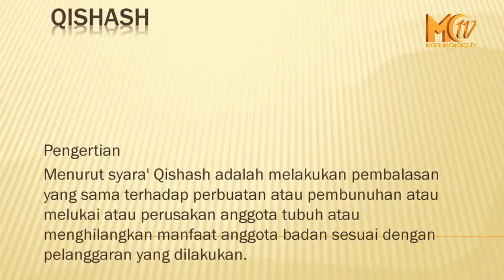Hukuman Mati Ternyata Sesuai Syariat Islam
Persidangan Ferdy Sambo menyita perhatian publik karena hukuman yang diperuntukkan Ferdy Sambo adalah Hukuman Mati.

Ferdy Sambo divonis hukuman mati bleh Hakim Pengadilan Negeri Jakarta Selatan karena terbukti melakukan pembunuhan berancana kepada Brigadir Yosua Hutabarat.

Vonis tersebut dibacakan langsung oleh Ketua Majelis Hakim, Wahyu Iman Santosa saat persidangan di Pengadilan Negeri (PN) Jakarta Selatan pada Senin (13/2/2023).

Vonis hakim itu bahkan lebih tinggi dari tuntutan jaksa sebelumnya yang menghukum Ferdy Sambo penjara seumur hidup.